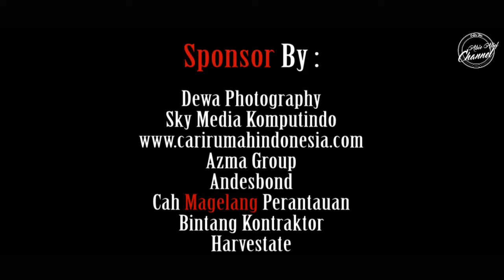Cover Kunci Guitar ST12 Putri Iklan || Nuno Idol & Abie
Tes vocal nya bang charlie, , , heheh tes tes

music is my inspiration, bikin hidup lebih berasa.
music adalah setengah dari perjalanan hidupku.
dia memberi warna dari kegelapan hidupku,